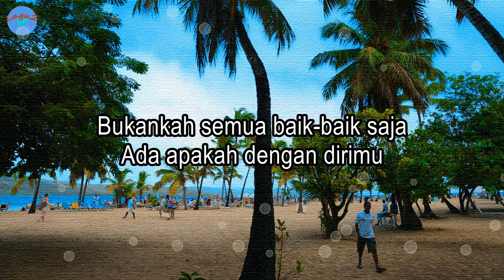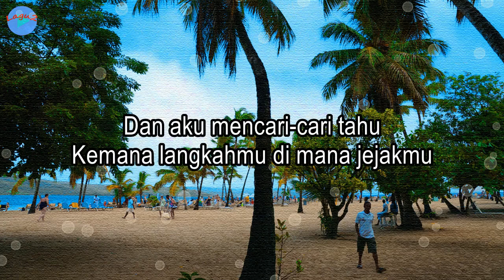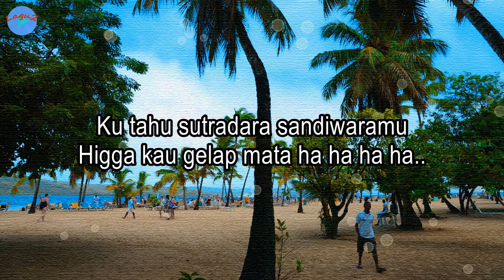Gara-gara Dia - Sule (lirik Lagu) | Lagu Indonesia ~ bukankah semua baik-baik saja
Judul: Gara-gara Dia
Voc.: Sule

Gara-gara Dia · Sule
Dirilis: 07/07/2018

Lirik:
Mengapa kau gugat-gugat lagi
Kesalahan dulu yang tlah kau maafkan
Bukankah semua baik-baik saja
Ada apakah dengan dirimu

Dan aku mencari-cari tahu
Kemana langkahmu di mana jejakmu
Terciduklah tabir rahasiamu
Itu yang menguji cintaku

Kau lupa, lupa lupa siapa dirimu
Kau lupa, lupa lupa siapa diriku
Ku tahu dalang di balik topengmu
Hinga kau benci aku hu hu hu hu..

Ku tahu sutradara sandiwaramu
Higga kau gelap mata ha ha ha ha..

Wo o ow.. wo ow..  Wo o o ow.. wo ow..
Wo o ow.. wo ow.. gara-gara dia